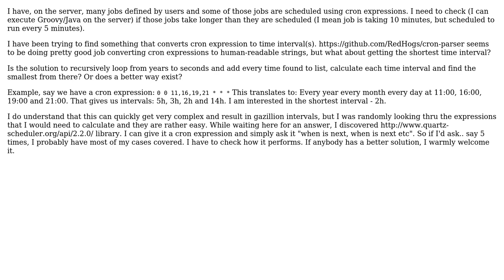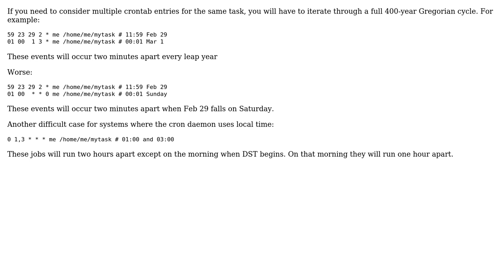Software Engineering: Converting cron schedule to time intervals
With thanks & praise to God, and with thanks to the many people who have made this project possible! | Content (except music & images) licensed under CC BY-SA | Music | Images & others | With thanks to user kevin cline user Erki M. and the Stack Exchange Network Trademarks are property of their respective owners. You are responsible for your own actions.